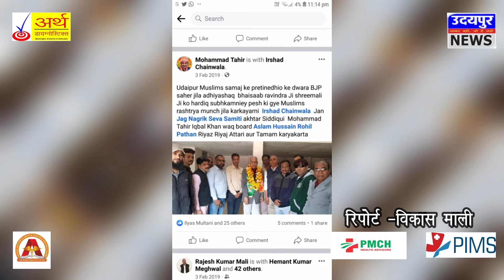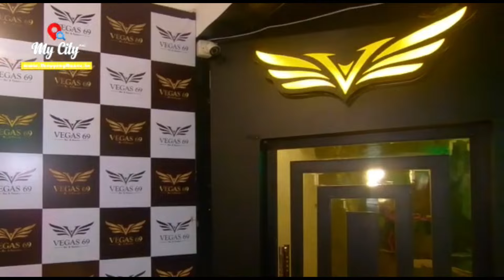रियाज के मंसूबों की नहीं थी जानकारी - मोहम्मद ताहिर ( भाजपा अल्पसंख्यक मोर्चा )